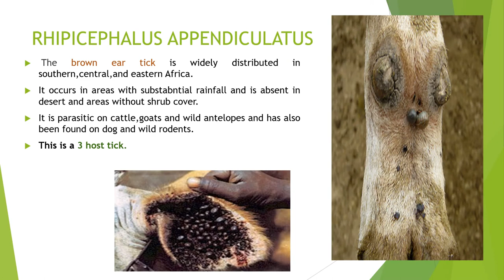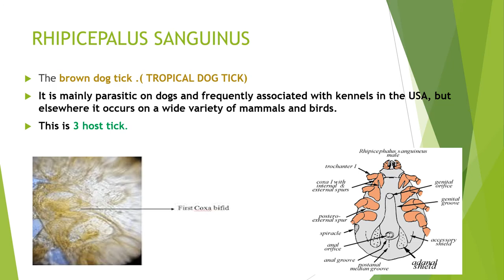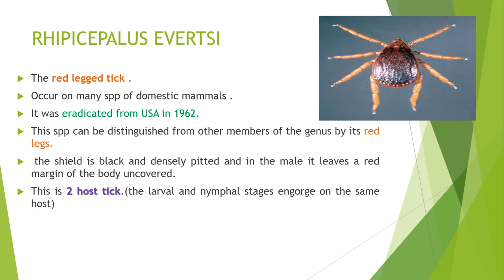RHIPICEPHALUS , HARD TICK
Agar apko koi qustion answer janna heh about veterinary profession , app comment box me daal sakte heh.

I am waiting for your query,,

i will try my best. to clear your doubt.

veterinary parasitology animallover animals aarasite vet vetstudent vetlife veterinaryclinic veterinarytechnician medvet vetlove veterinary science#veterinary practice#veterinary hospitallife

this video only for teaching purposes.

🎵 Track Info:

Title: Moonlight pt 2 by Roa